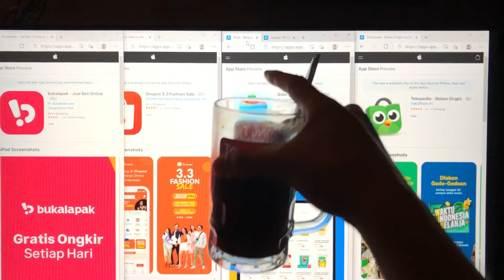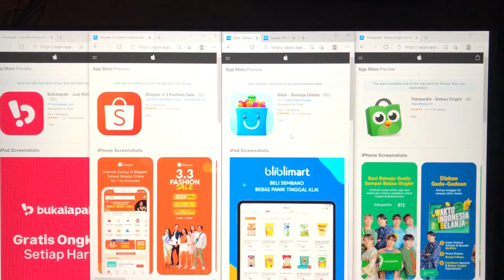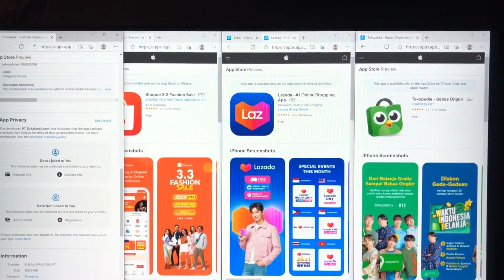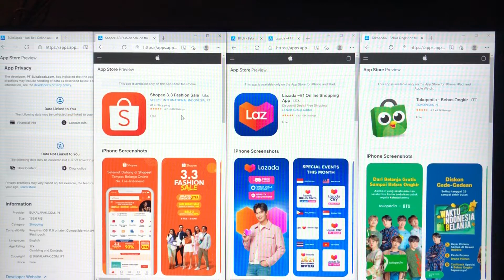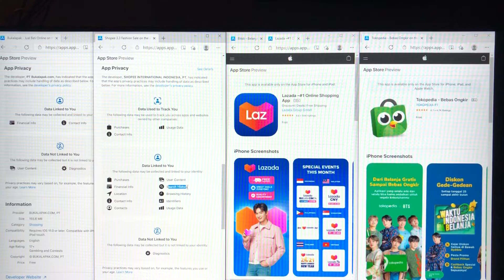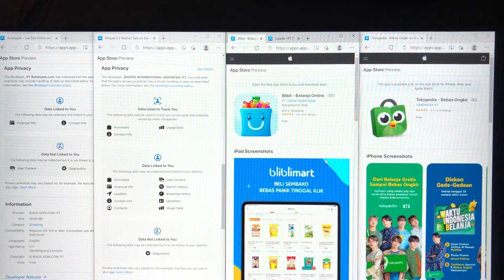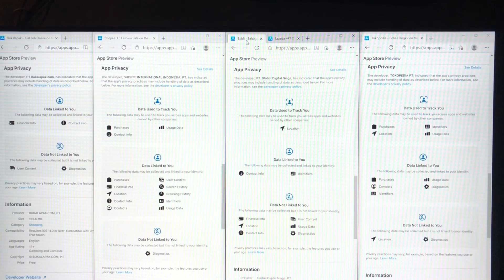Review - Lagi Gabut...Coba Komparasi Aplikasi E-Commerce